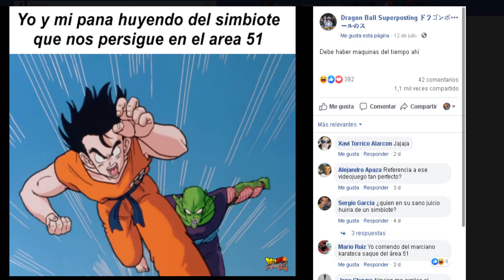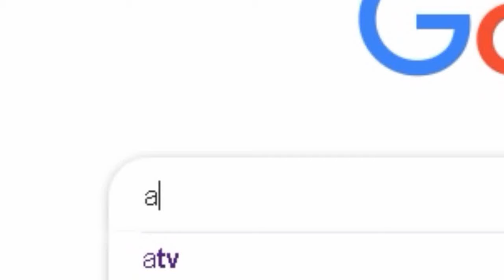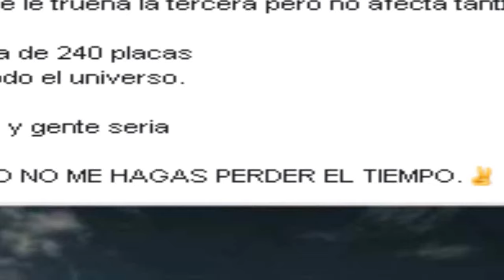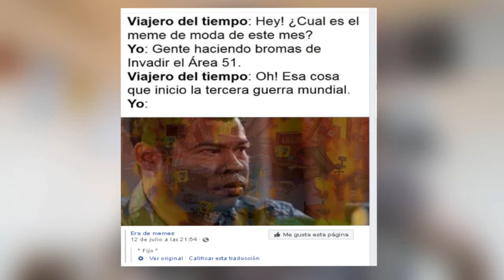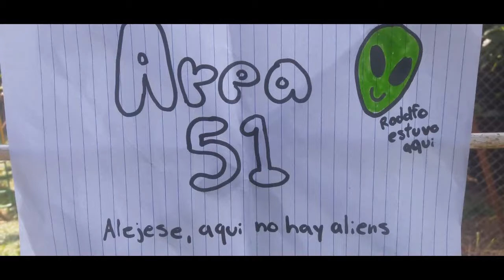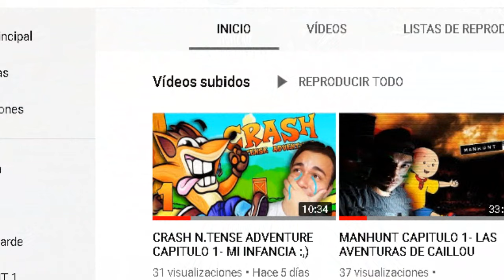MEMES DEL AREA 51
Descripción

Hola que tal amigos aqui Loler 400 escribiendoles que estoy de vuelta!!
nuevamente aquí en youtube para continuar con mi legado... Ni que fueras muy famoso mae ._.(Voz hater)  CALLATE!! (yo)

Bueno estamos de vuelta aqui en Youtube para traerles un contenido lo mas decente posible, y a ver si les da risa mis tonteras
Pues soy un men muy diferente en lo que cave y aveces tengo mi sentido del humor donde el sol no llega pero bueeeeeeeeeeno...